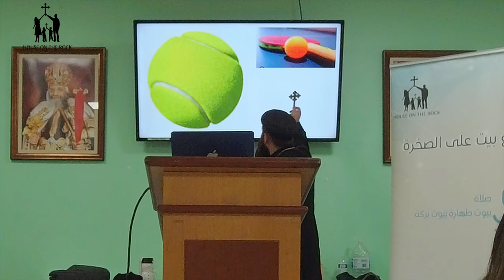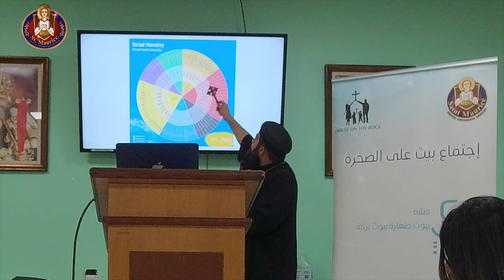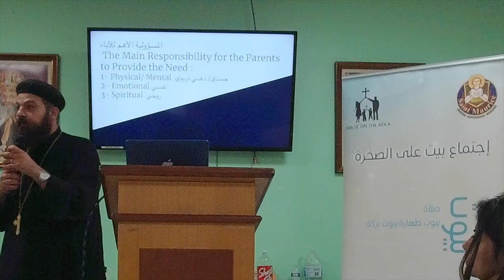Fr. Paul Elias - Feelings Volcano - 11.12.2023